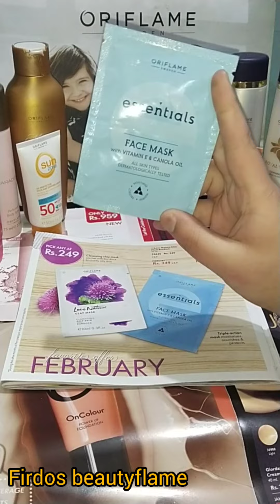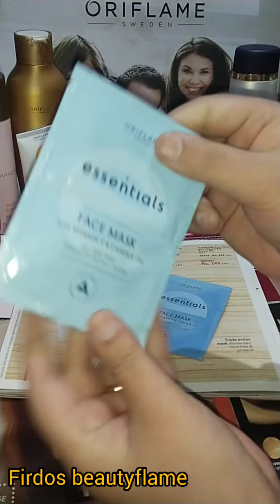Essentials Face mask with vitamin E and canola oil || 35765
essential face mask with vitamin E and canola oil use and review
Rich and creamy triple-action face mask designed to moisturise, nourish and protect, leaving soft, hydrated skin. Paraben-free, with Vitamin E, Glycerin and natural Canola Oil

For all skin types and suitable for sensitive skin
Absorbs quickly, hydrates instantly and maintains moisture for up to 24 hours
Dermatologically testedEssentials Face Mask with Vitamin E & Canola Oil is a rich and creamy triple-action face mask designed to moisturise, nourish and protect your skin. Formulated paraben free, with Vitamin E, Glycerin, natural Canola Oil and a blend of emollients, it deeply hydrates instantly and promises moisture maintenance for up to 24 hours, to help replenish your skin with moisture and leave it looking and feeling beautifully soft, supple and smooth. It’s a pleasure to use too, as it absorbs easily and leaves a fresh, conditioned feel and delicate floral scent. Dermatologically tested. All skin types. Suitable for sensitive skin.